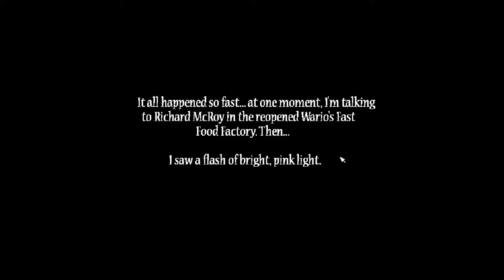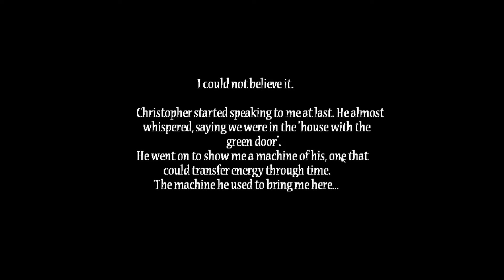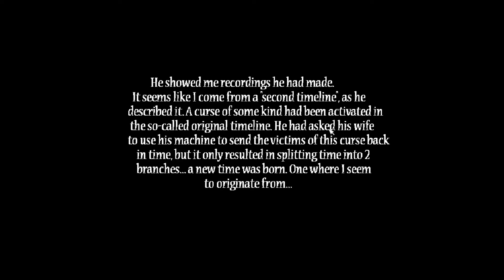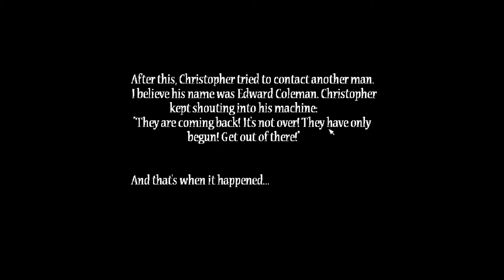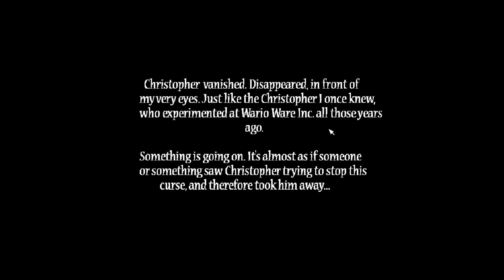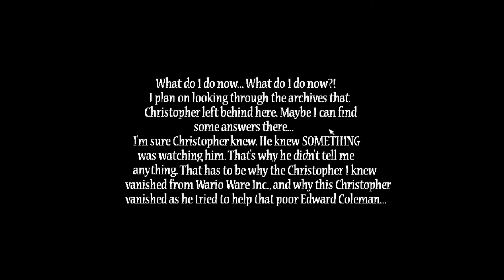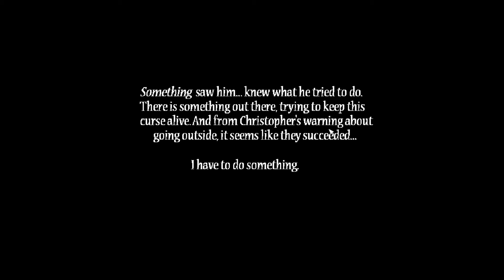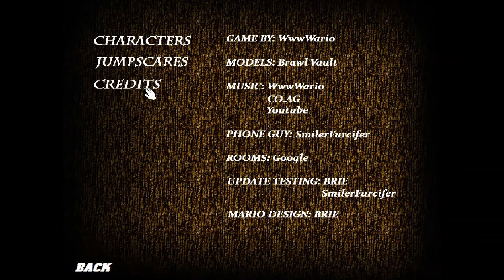I BEAT IT1 Five Nights at Warios Origin 2018 mode 13+ Not made for 12 and under!